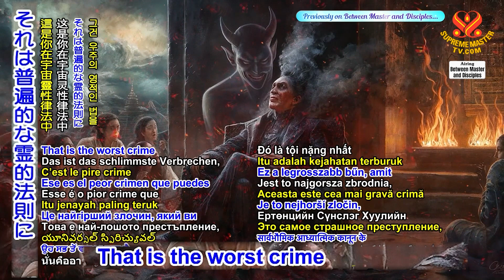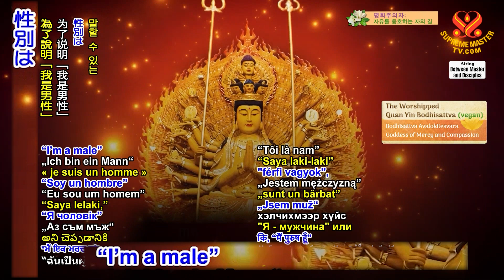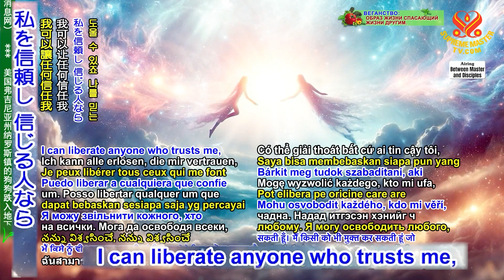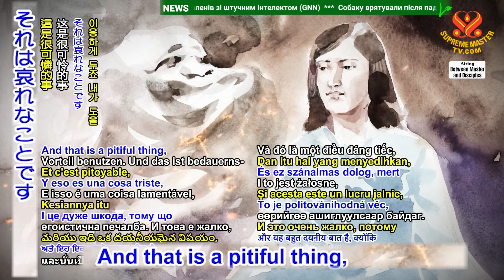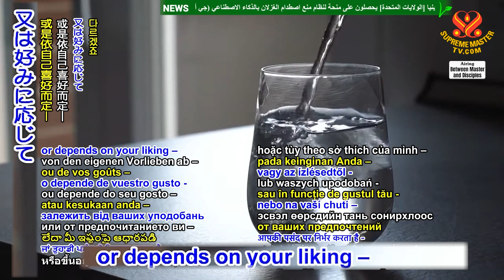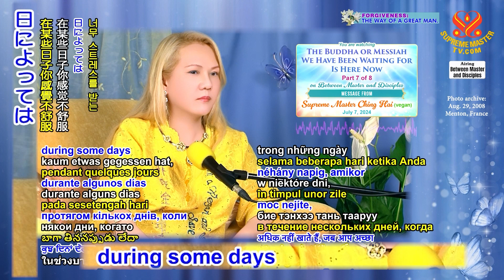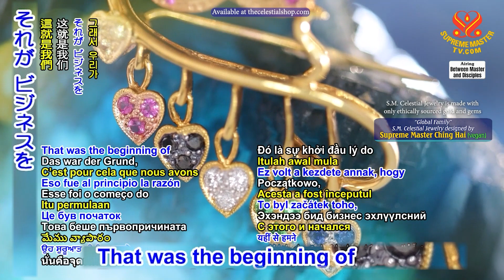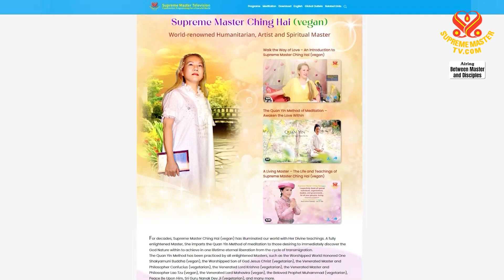p7of8_待ち望んでいた仏陀 あるいは救世主は 今ここにいる 20240707 全８回の7回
2483-BMD-20240707-p7o8-Buddha-Messiah-We-Have-Been-Waiting-For
要約
貴方がまだマスターで ないなら 自分が仏陀だと まだ知らないなら 自分が仏陀だと 言うことはできません 大変悪い カルマだからです[…] それは普遍的な霊的法則に おいて人が犯し得る 最悪の罪です だからマスターでなければ マスターだと宣言すべき ではないのです 仏陀はそのような罪を 犯すと容赦のない地獄で 罰せられると言いました 貴方は何も知らない からです[…] そして信奉者にも自分は 大物だと思わせます 仏陀の地位を貶めるかの ように振る舞い 仏陀の 優れた聖なる地位と自分の 卑しい悪魔の憑依のレベル を比較するかのように もう分りましたか？ だからそうしない事です
貴方が菩薩なら 本物なら 分るでしょう 貴方が本当の内なる精神世界 について何も知らないなら 貴方は違います だから 自分の悪魔的な低い 動機の為に 弱い立場の人を 騙さないでください！ 観音菩薩は 彼は知っています 彼女は仏陀に伝えました 自分が持つもの 自分が修行したもの つまり 観音法門を 内面を聞く方法 内なる教えの方法を だから彼女はどこでも 聞くことができ 助けを 求める全ての衆生を 助けることができるのです 彼女は仏陀とその会衆に 自らの霊的な状態 本当の 状態の真実を伝えました まあ 時には… 観音菩薩は女性の姿で 現れることもあれば 男性の姿で現れることも あるので 呼び名は どちらでも良いです 本当の意味では 単に｢男性です｣｢女性です｣ と言うための肉体的器官の 性別は 魂の中にはありません
前世 つまり今世の 直前の生では 私はインドで男性でした 私はババ・サワン・シン・ ジ・マハラジでした 今 私は真実を伝えます もう本当のことを言う のが怖くありません 以前はもっと秘密主義でした この全てを個人的に
そして今日 ２つのことを お話しします 前世の私はババ・サワン・ シン・ジ・マハラジでした そして今世ー 私の真我ー 真の偉大な仏陀は 特別な目的のために 今回やって来ました 私は毎日 あらゆるもの 多くのものを犠牲にします 毎日トラブルがあります； 痛みもあり； 不利な問題もあります でもその全てに対処できます 私はその全てに対処できます 話さなかったのは皆の為に 地上での仕事をもう少し長く 安全に続けたいからです 気の毒に思ってほしくて 言っている訳ではないです いいえ 誰かを助けられる なら 喜んでそうします 今のうちに真実を知っておく べきです 万が一に備えて… 回復してますが 体力的に 長く持つかどうか分りません だから もう怖くないので ２つだけ お話しておきます もう誰も私にできる ことはありません
神の恩寵で 私は誰でも助けられます 私を信頼し 信じる人なら 誰でも解放できます でも彼らは自分のためにも もっと思いやり深く なるべきですー 尊厳ある人間になるために 私の力に頼るだけでなく 神は自らを 助ける者を助けます そういうことです 自らを助けるべきです 貴方は仏陀です 未来の仏陀 つまり 成仏する途中の仏陀です 貴方は神の子です それに相応しくなる それだけです 威厳を持つこと 自身にも他者にも 善良であること そして毎日 貴方のために 最大限の犠牲を払って下さる 神に感謝し 全ての聖人 賢人に感謝してください だからこそ真のマスターの 信奉者は皆 心から彼らを崇拝し 心から彼らに 感謝するのです 彼らはマスターの力と 加護による偉大さの体験を 持っているからです
勿論 皆は私の弟子です； 皆さんは最高です 皆さんは この惑星で 最もパワフルです 既にご存知ですね 誰もがそうなる訳ではなく 何年修行していても 皆の中にそのような 体験があるのはー 内なる世界の体験 神と出会う体験 主イエスと出会う体験 彼らご自身の聖地で 仏陀と出会う体験を この地球上の誰もが 持って いる訳ではありません 低位レベルで得るかもしれ ません 阿修羅界のようなー それらのレベルは 既に とても美しい為 誰も離れ たり 戻りたくないのです この乱れた 失礼 物質的領域での あまり 清浄ではない世界に でも 私の所謂弟子達 皆さんは素晴らしいです 皆さんはパワフルです 皆がしている事は 誰もできません
全員のことではないです 自身をチェックすれば 自分が素晴らしい者か 中程度の者か 低い者なのかが分ります 低位より悪い者さえもー 悪魔の概念に憑依されて いる者もいます それ故 悪魔に自分を 利用させるのです 自身の利己的な利益の為に それは哀れなことです 私は助けられないからです 私の教えと反対のことを しているからです あなたは長い間 私の弟子であり つまりその何人かはー そして私は貴方に一銭も 要求した事はありません なぜ他者にそんなことが できますか？
私のいわゆる僧達は皆 たとえリストに載せて 他者に印心を授けに 行かせるとしても 私は 彼らのために払います 私が航空券代 タクシー代 ガソリン代さえ払います 修行仲間の一人が 彼らを印心の地域まで (車で)連れて行くなら 決して何も取りません だからなぜ 所謂私に従い 私の真似をして 似たような全てをするのに お金を取るのですか それは良くないです 貴方にとって非常に悪い カルマだと知るべきです 人々のお金は 汗と 涙で稼いだものです 彼らには 家族の 世話もあります 納めるべき税金があります 修理すべき車があります 子供達がいて いつも 健康であるとは限らず 世話が必要です 面倒を見るべき 両親がいます 兄弟の世話もあります 他にすべき事もあります 彼らのお金は 汗と涙の 結晶なのです だから私は事業をします 僧の面倒を見る為に 必要な経費の為に
今のところ 私の出費はとても少なく １日１食だからです たまに多分２、３杯 (ビーガン)スープとか 簡単なものを飲みます 大抵はそんな感じです １日１食で もう満腹に感じ 十分です 夕方になって少し 空腹を感じたら ただ水を飲みます 温水か 冷たい水を 気候次第で 又は好みに応じて それでＯＫです それはほんの一瞬で； ほんの数秒間 空腹を感じるだけで それから忙しくなり 何か他のことをしますー 瞑想をしたり 神 仏陀 マスターに 平伏し 感謝すると もう空腹を感じませんー 単なる幻想です 本当に
(ビーガン)スープに関して 他の多くの事と同様に 真似したいのであれば 今はとても簡単です 料理さえ必要ないです (ビーガン)出汁キューブ 又は出汁粉などが あります カップに入れて サラダの葉を２、３枚 入れて お湯を注ぐ それだけです すぐに飲めます 又は 乾燥したもの ドライ(ビーガン)粉ー とても薄いスープで とてもシンプルです 本当に 胃腸の調子が 悪い時に備えて なぜなら 時々 あまり食べない時や 日によっては 調子が悪い時 又は ストレスが多すぎて 何も食べたくないので ほんの少し食べます たぶん 午後になると ガスが発生して 胃が痛むような 少し胃の問題を感じる でしょう それなら 何か飲んだ方が良いです 水か この様なシンプルな (ビーガン)スープを 私はめったに使いません 今の所まだ使っていません でも万が一の時に 使えます この小さな(ビーガン) パックを万が一に備えて 幾つか用意しましたが 必要なかったです 買い続けたくない場合に 乾燥したものを用意します 体調管理は とても簡単です 真似したい場合に でも何も推奨しません
服装に関しては 私は僧衣や 聖職者の服は もう着ません たとえ幾つかの教団に 入っていても： ヒンズー教 仏教 キリスト教も 私は宣教師の類いの証明書を 持っています 例えば 宣教師として 認定されています でも どれも着ません 宣言したくないからです １つの宗教だけ取り上げて それが唯一の宗教で 最高の宗教であり 他のは劣っていると だから(僧衣を着たく) ないのです 以前一部の人が言いました 私は同じような僧衣を 着る事で その弟子や信者を 奪いたかったのだと！
それに人々が私に頭を下げ 続けたり 平伏したり 寄付する事も 望みません 私はあらゆる 種類の僧でもあるからです だから 自分で お金を稼いでいるのです それも理由の一つです 人間は 生計を立てる ことで 十分に苦しんで いると感じるからです なぜ彼らの負担を増やす 必要があるのですか？
私の作業グループには 沢山の人がいます 彼らの世話をするべきです それが ビジネスを 始めたきっかけです というのは以前は 家もなく 多くの人が 僧侶として私に従い 至る所に住んだからです 茂みの中で 野原や川岸で キャンプしました 彼らには良いこと ばかりではなく 彼らは若かったので 私はもっと世話をする必要が あると思っていました それでビジネスを始め それ以来 続けています
神の恩寵と 諸仏の 加護のおかげで 私達も何か ビジネスをして 自身を養えます； そして余ったら何であれ 悲惨な状況にある他者を 助けられます 例えば 戦争や災害の犠牲者を 神の恩寵による天からの あらゆる援助と寛大さに 感謝しています 私自身と チーム 私の弟子たち 私の残っている長住ー まだそこにいる僧や 尼僧を養うことができます